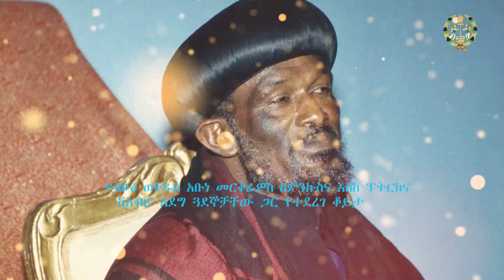EOTC TV | ቅዱስነታቸው ከምንኩስና እስከ ጵጵስና | ክፍል 1